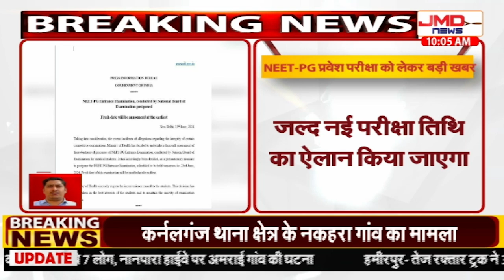NEET-PG प्रवेश परीक्षा स्थगित, कल होना था Exam, जल्द आएगी नई तारीख